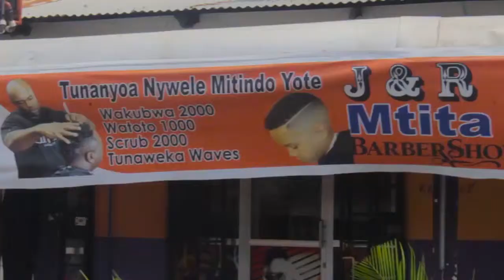KATIBU MKUU MPYA CUF KAANZA NA WALIOCHOMA BENDERA NA KUFUTA RANGI ZA CUF